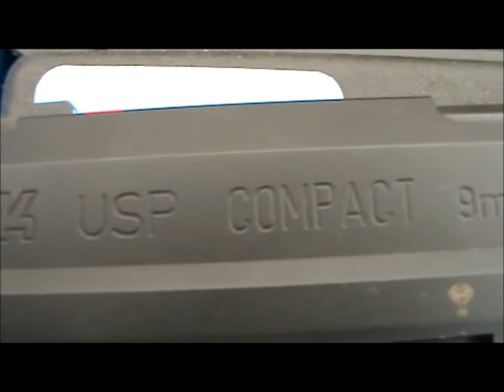War & Peace Revival 2014 - Militaria Stalls Tour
Some footage and images of the Militaria stalls at the UK War & Peace Show 2014.